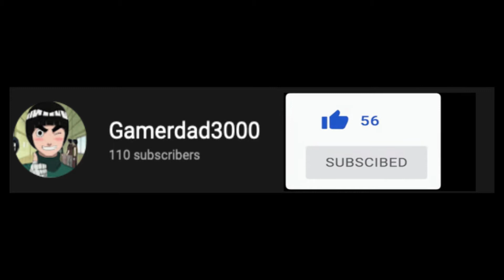Warzone SOLO Win!! 6 KILLS! Music: Marc Vinyls-Gloom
A win while maintaining my monsters DIFFICULTY: Level DAD